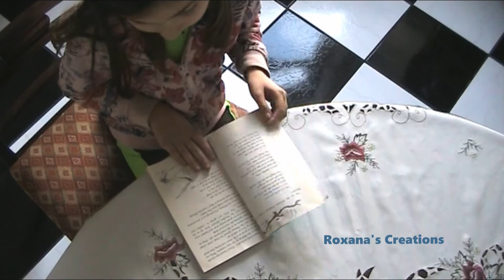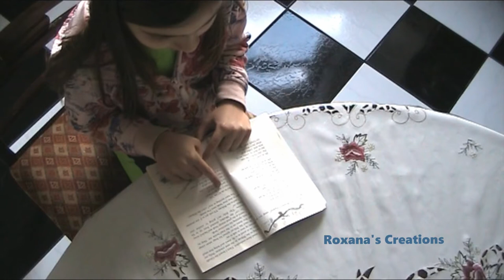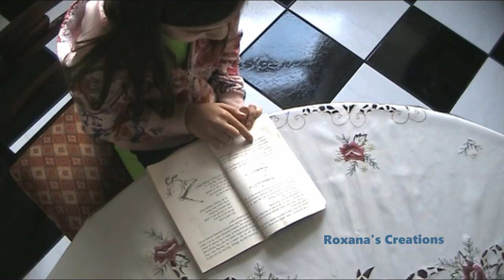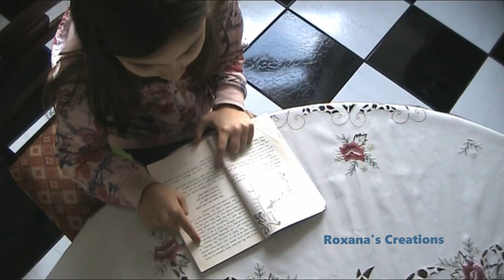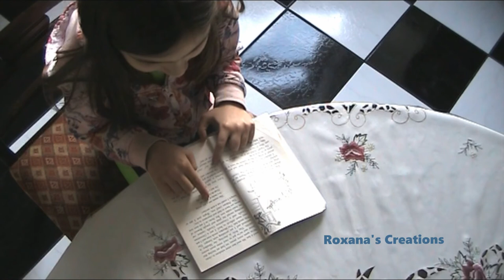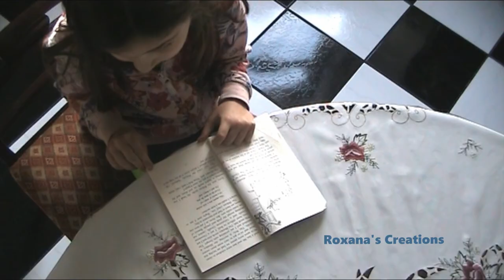Part 2 of 8 The Giraffe, and the Pelly and Me, Reading by 8 Year Old Roxana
This is the second reading of the book.

These videos are done mainly to help other home-schoolers with new, effective, innovational, and exciting methods to teach their kids, giving them ideas and resources they need to educate their children at home.

If you like this channel and would like to give a surprise gift to Roxana, you can do so via this 100% of all gifts will go to art tools, and educational materials, which will be used to develop her home education, and show her learning progress on this channel.